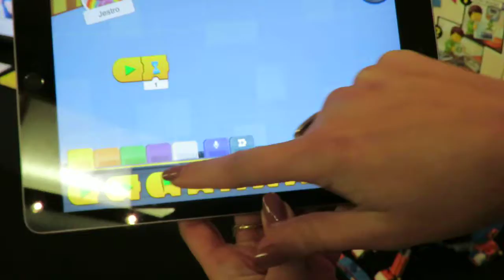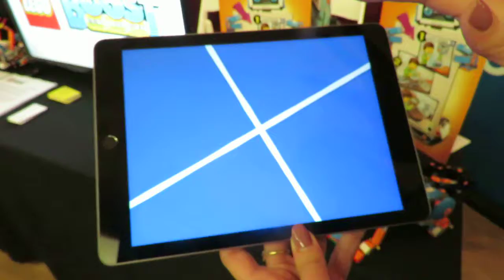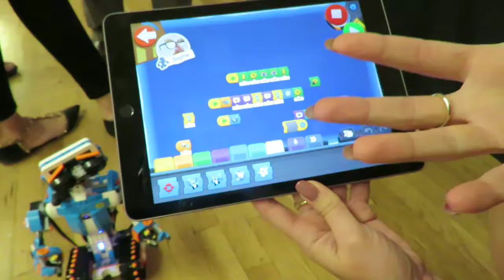Pepcom's Holiday Spectacular: LEGOS Booth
Otakus & Geeks took a trip to Pepcom's Holiday Spectacular to see the latest tech and toys. Justin stops by LEGOS to see what new products are on the way.